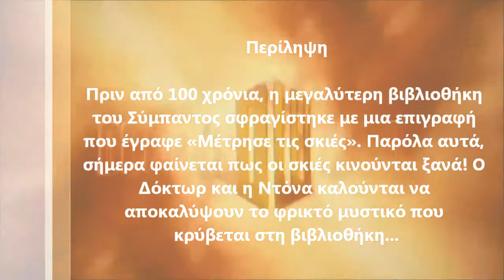DOCTOR WHO - ΣΗΜΕΡΑ ΝΕΟ ΕΠΕΙΣΟΔΙΟ